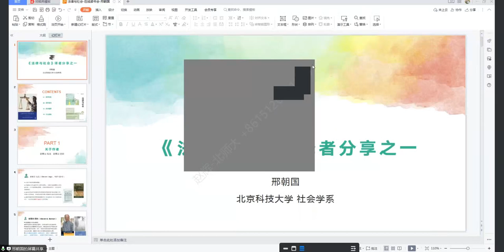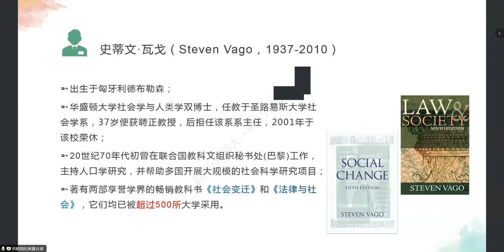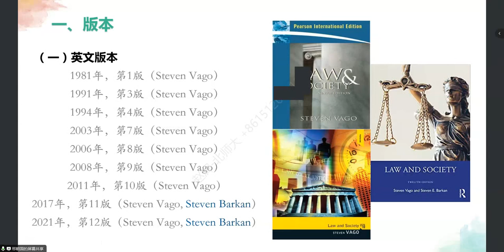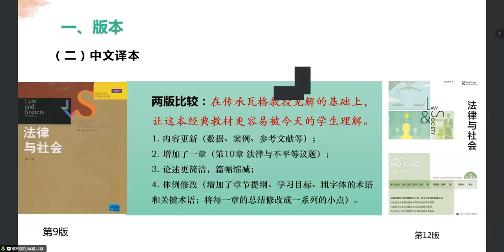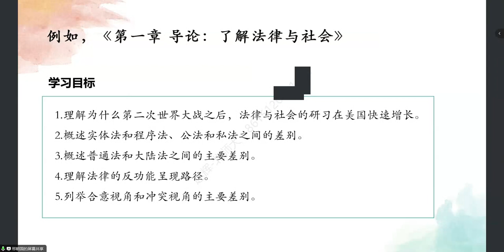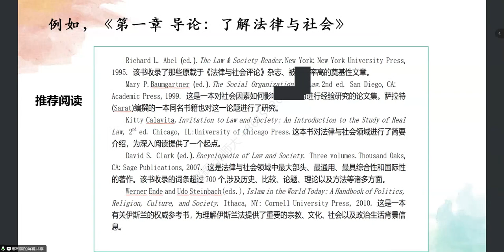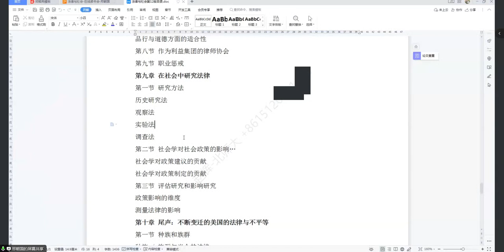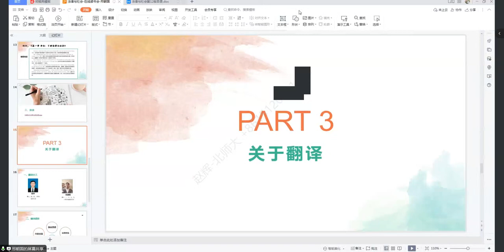法律和社會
【主題】法律和社會